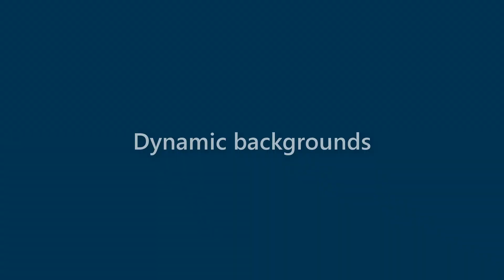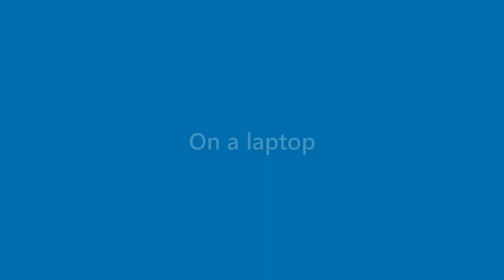Beau Horton - appearance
Name Look - Beau Horton - appearance. In this video we present "Beau Horton" name look and feel in various scenarios.
This video will cover:
How does "Beau Horton" look as a personal letterhead?
How does "Beau Horton" look on a business card?
How does "Beau Horton" look on a computer/laptop screen?
How does "Beau Horton" look with different background colors?
How does "Beau Horton" look with various fonts?